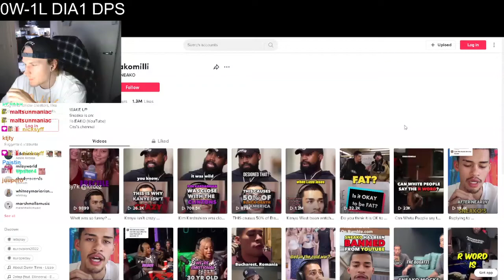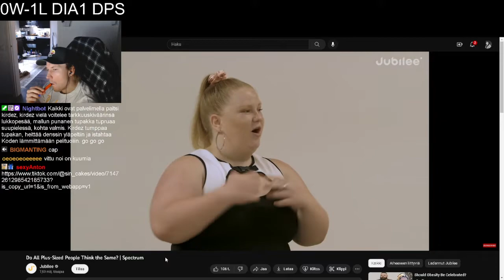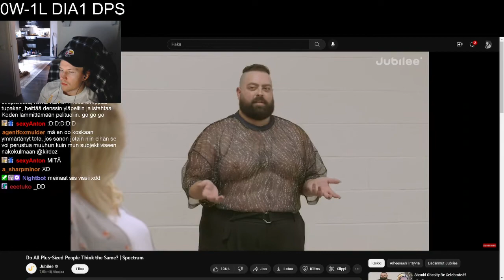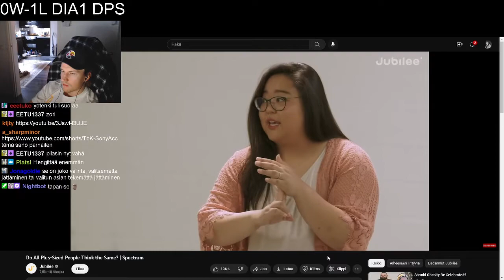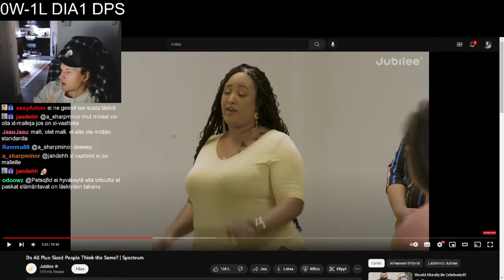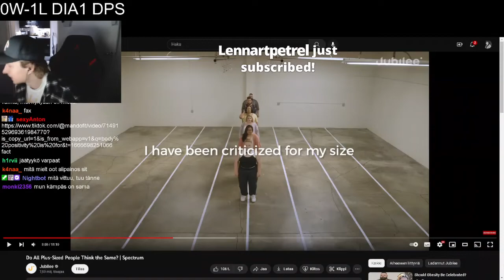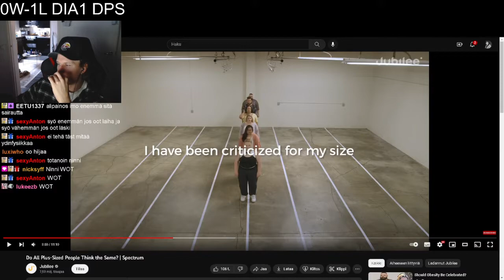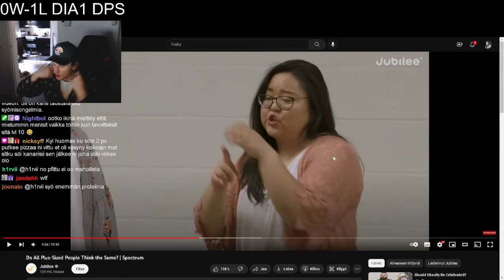Kirdez Reagoi ¨Ajattelevatko kaikki plus-kokoiset ihmiset samoin¨